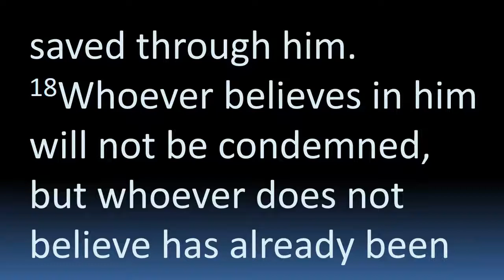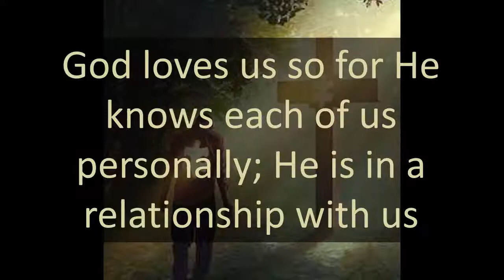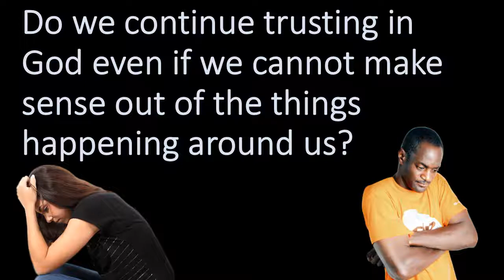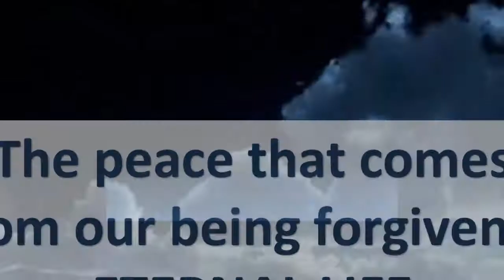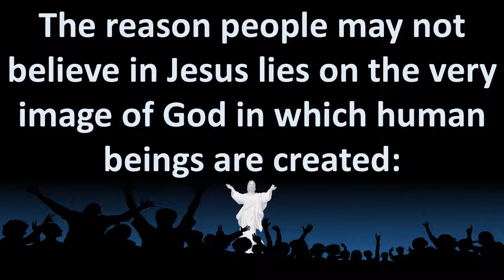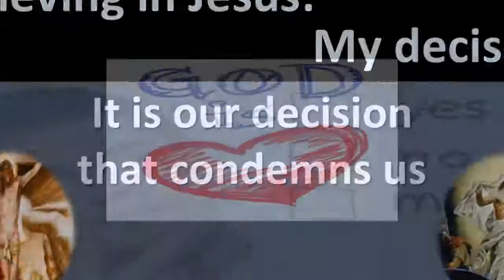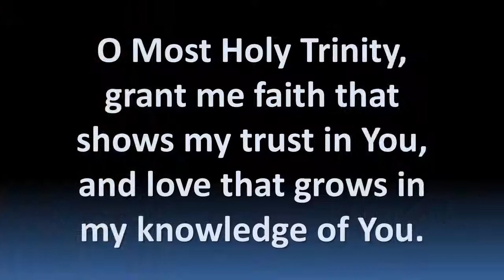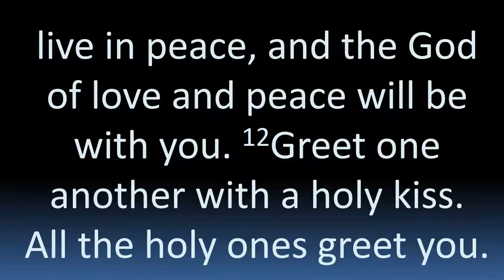REFLECTION DECK - MOST HOLY TRINITY SUNDAY Lectio Divina - Fr Stephen Placente